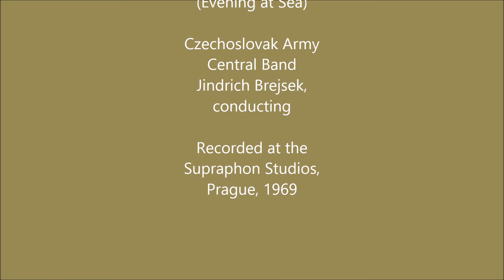Vackar-Vecer na mori (Evening at Sea)-Czechoslovak Army Central Band-Jindrich Brejsek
Vaclav Vackar
Vecer na mori
(Evening at Sea)

Czechoslovak Army Central Band
Jindrich Brejsek, conducting

Recorded at the Supraphon Studios,
Prague, 1969

If someone, for any reason, would deem that this video violates the copyright, please inform us immediately before you submit a claim to Youtube, and it will be our care to remove immediately the video accordingly.